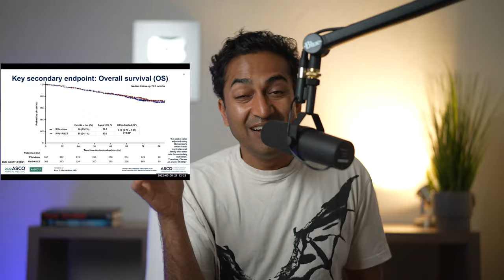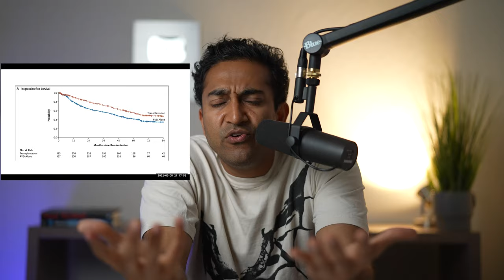ASCO2022 - DETERMINATION trial - Determined to keep transplanting myeloma? | I break it down